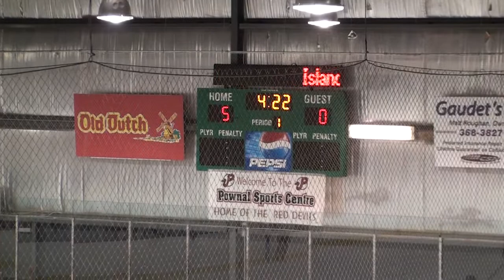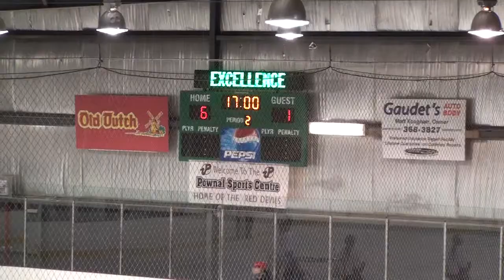U12 Stingers vs Fredericton [PEI 2015-04-04]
Location: Pownal Stadium